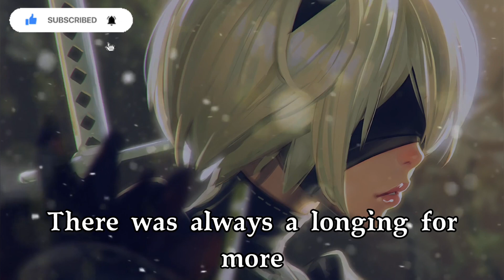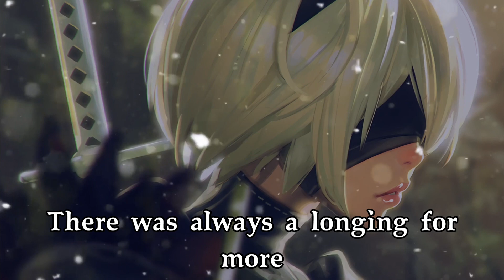Rex Hooligan x Anna Simone - No More Levitation (Lyrics)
Lyrics

No more levitation

There was always a longing for more
A deeper connection
Is disconnecting from the source within
There were parts of my core
Senseless and frozen
Wisdom hidden, locked up in my soul

And now it's, it's the time to realign
Reconnecting my foundation, reunite
Oh, I'm digging, got my feet on solid ground No more levitation

No more levitation

No more levitation

(No more levitation)
(No more levitation)
No more levitation
No more levitation